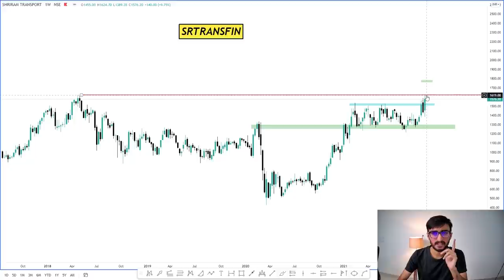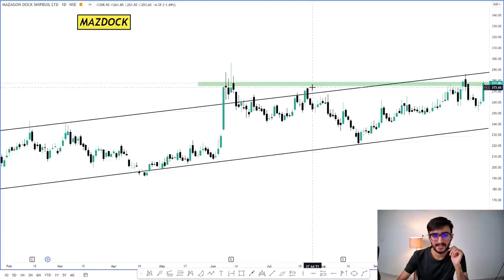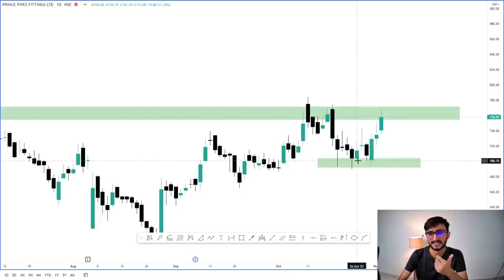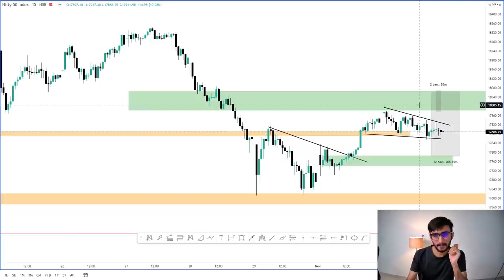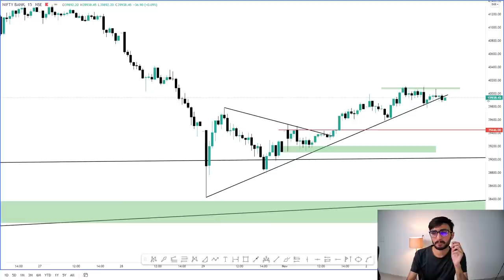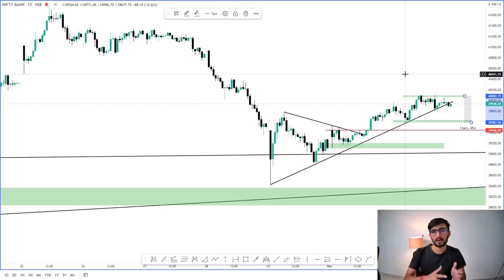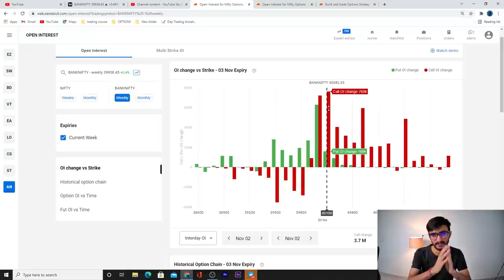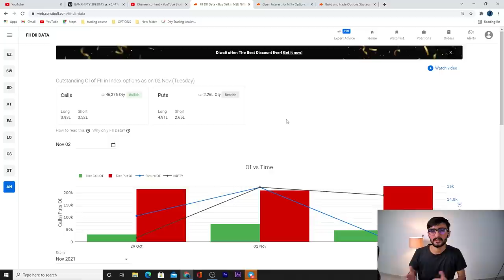Daily Intraday Calls For Tomorrow | 3 Jackpot Intraday Trading Tips | 03rd November 21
Other Information !!

Live Nifty/ Bank Nifty Levels and Target and Technical Analysis for  03rd November 21. also options strategy for "NIFTY/BANK NIFTY ".and STOCKS.

1. MAZDOCK

2. PRICEPIPE

3. STRANSFIN

Mazdock stock analysis, Prince pipe stock analysis, Shriram Transport Finance stock analysis